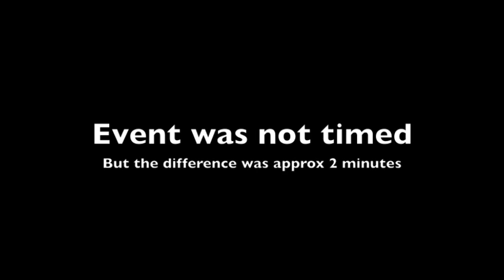Tractor Drawn Aerial VS Platform Aerial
This video compares, set up times, turning radius and maneuvering of the TDA vs traditional 3 axle aerial platform. in this case a Grumman.